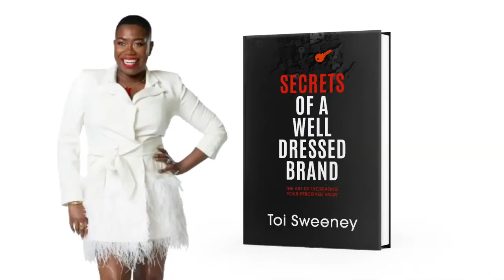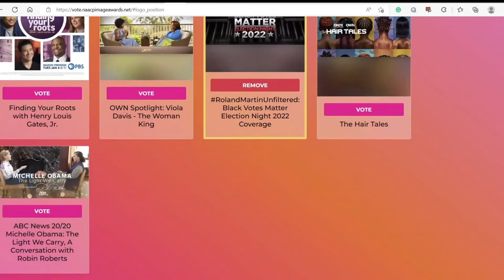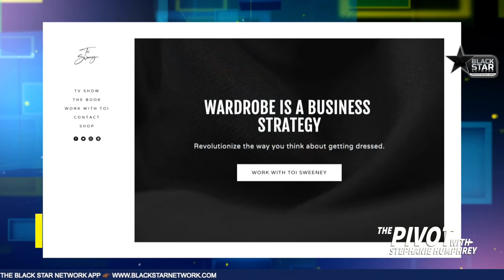Image: Does your look reflect your next step? | ThePivot w/ Stephanie Humphrey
2.9.2023 ThePivot w/ Stephanie Humphrey | Image: Does your look reflect your next step? | ThePivot w/ Stephanie Humphrey

Toi Sweeney is an award-winning fashion stylist, brand image strategist, speaker, entrepreneur, certified Fascination Advantage™ coach, and author of Secrets of a Well-Dressed Brand breaks down how your image should reflect your next big move.